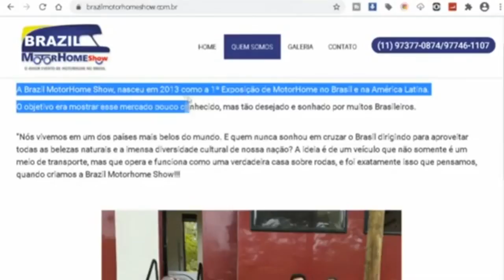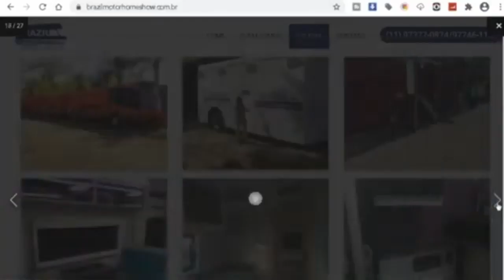Testes com o IVECO 170S28